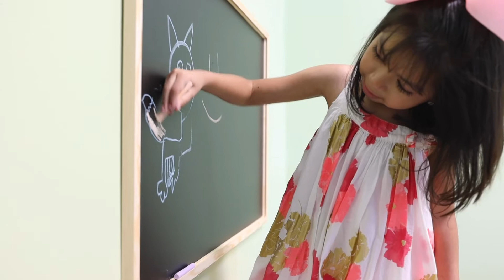Practice Branding | Familia Dental | Lubbock, TX